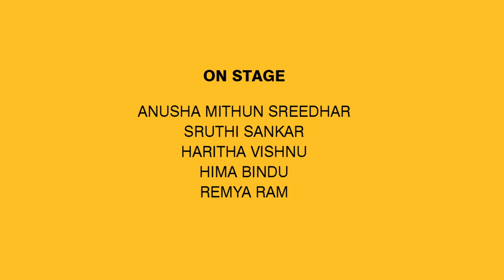Vigneswara Stuti Kuchipudi Recital by Mithravindha Sreedevi & team @ SREE VADAKKUMNATHAN TEMPLE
Kuchipudi  Recital
by
Mithravindha Sreedevi
( Disciple of  Padmabhushan Dr. Vempati Chinna Sathyam, Kala Ratna Vempati Ravishankar, Padmabhushans Drs. Raja and Radha Reddy, and Kalamandalam)

Maha Shivarathri
Nrutha Sangeetholsavm
17 February 2023
5 pm to 6 pm
@Sreemoolasthanam Stage
SREE VADAKKUMNATHAN TEMPLE
THRISSUR

Chidambara Arangam
Theatre for Performing and Visual Arts

Sivasylam Building, Near Union Bank
Shoranur Road, Patturaikkal, Thrissur
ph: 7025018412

Orchestra
Mrudhangam : Kalamandalam Shijin

Violin : Padmakumar Manjeri

Nattuvangam : Kalamandalam
Karthika Harikrishnan

Makeup :
Binoj Niran, Narayanankutti

Costumes and Ornaments :
Krishna Collections

On stage
Anusha Mithun Sreedhar
Sruthi sankar
Haritha Vishnu
Remya Ram
Hima Bindu